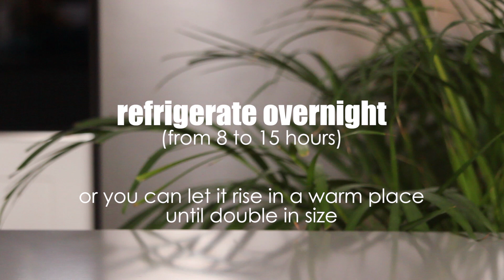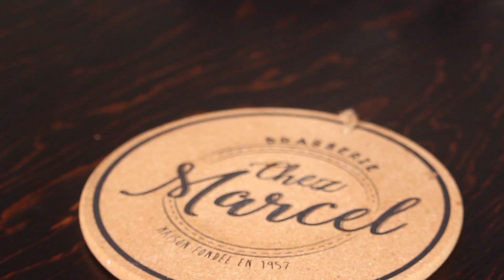The Best Chocolate Babka | Eggless Chocolate Bread | How Tasty Channel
How to make Chocolate Babka, a chocolate swirl braided bread, without eggs and without using any stand mixer or kitchen machine!
You'll get a soft sweet brioche bread filled with double chocolate homemade spread, with a crispy sugary crust...absolutely irresistible!

INGREDIENTS:
Makes two loaf pan 4,5 x 9 inch (11,5 x 22,5 cm)

DOUGH:
420 g (3+1/2 cup) all purpose flour
1/4 tsp salt
75 g (1/3 cup) sugar
8 g (2 tsp) instant dry yeast
190-210 g (3/4 cup+2 tbsp) water, room temperature
110 g (1/2 cup) unsalted butter, room temperature

CHOCOLATE FILLING:
100 g (3,5 oz) dark chocolate
40 g (3+1/2 tbsp) caster sugar (or powdered sugar)
20 g (3 tbsp) unsweetened cocoa powder
95 g (1/2 cup) unsalted butter
90 g (3 oz) dark chocolate, chopped in small chunks

TOP:
60 g (1/4 cup) water
40 g (1/4 cup) sugar

INSTRUCTIONS:

DOUGH:
1. In a large bowl, mix flour and salt.
2. Add sugar, dry yeast and mix until well combined.
3. Add water (don't add immediately all the water amount, leave some water to add in the end if your dough need it) and mix with a spatula.
4. Add butter and mix.
5. Add the rest of the water if your dough is too dry. You have to get a bit sticky dough.
6. Sprinkle some flour on the work surface, place the sticky dough on top and sprinkle the top of the dough with some flour.
7. Knead by hand until the dough will be smooth, very soft and won't stick anymore to the work surface (about 15 minutes). You can add some flour while you knead it if your dough is too sticky, but don't add too much flour or you will get dry babka.
8. Make some folds in the dough as you can see in the recipe video, then form into a ball and place it in a greased bowl.
9. Cover with plastic wrap and put in refrigerator for at least 8 hours (you can also let it rise in refrigerator for up to 15 hours). If you want to follow a quick method, you can let it rise in a warm place until double in size (about 2 hours), but I suggest to let it rise more hours in the fridge for a better result.

CHOCOLATE FILLING (you can prepare it the day before):
1. In a heatproof medium size bowl place 100 g of chopped dark chocolate, butter, sugar and cocoa powder.
2. Melt over bain marie or in the microwave.
3. Mix until smooth and cool it down at room temperature until be spreadable (about 2 hours).

ASSEMBLE:
1. Remove the dough from the fridge and roll it into a 40x45cm-15x18inch rectangle.
2. Spread the chocolate filling on top .
3. Place 90 g of chopped dark chocolate on top.
4. Roll the dough lengthwise.
5. Using a sharp knife, cut the roll in half lengthwise and place the layers of dough and filling visible along the length of both halves.
6. Twist the two halves in a long braid (keeping the filling side upper).
7. Equally split in two the long braid.
8. Carefully lift the two braids into 2 loaf pans 11,5x22,5 cm (4,5x9 inch). If the braids are too long, compact them a bit.
9. Cover the pans with plastic wrap and let them rise in a warm place until reache the sides of the pans (about 1-2 hours).
10. Bake them in preheated oven (upper and lower heat, no fan) at 180°C-350°F for 30 minutes.

SUGAR SYRUP (prepare it when Babka is baking):
1. In a small saucepan place sugar and water.
2. Bring to a boil and simmer until sugar is completely dissolved.
3. Remove babka from the oven and brush the sugar syrup on the top of the warm Babka.
4. Slightly cool down Babka then remove them from the loaf pan.
5. Cool down completely and serve it.

You can store at room temperature for 2 days, or store in freezer for up to 3 months.